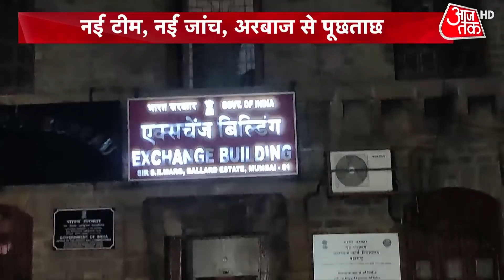Punjab की जनता को 'दोगुनी' राहत, हफ्तेभर में करीब 16 रुपये लीटर सस्ता हुआ Petrol! | Latest News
Punjab: Congress-ruled Punjab has given a hefty additional discount on petrol and diesel days after the Centre's move to cut fuel prices on the eve of Diwali. Petrol prices will be slashed by another ₹ 10 and diesel by ₹ 5 in Punjab. This "hasn't happened in 70 years," said Chief Minister Charanjit Singh Channi, announcing the cut months before the state assembly elections due early next year.